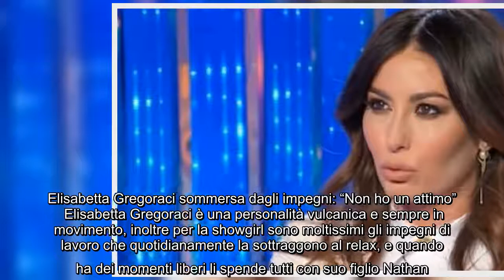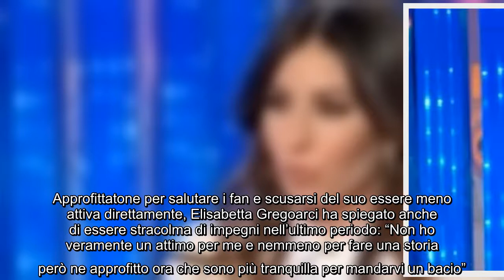Elisabetta Gregoraci chiede scusa ai fan: “Non riesco più a darvi il buongiorno” Elisabetta Gregorac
Elisabetta Gregoraci chiede scusa ai fan: “Non riesco più a darvi il buongiorno” Elisabetta Gregoraci è una showgirl amatissima e seguita da un pubblico